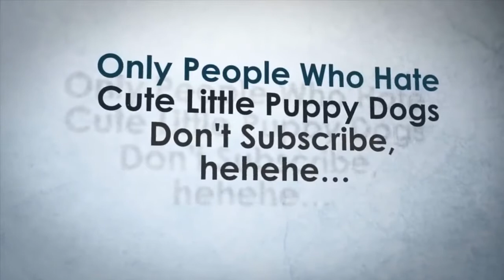100% Works!! 😱 How to get FREE CALLS SMS & FREE INTERNET on any SIM Card Any Country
100% Works!! 😱 How to get FREE CALLS SMS & FREE INTERNET on any SIM Card Any Country

Techie Answers is your channel for all your tutorials and how to videos for any tech issues you may have. So whether its computer repairs, windows issues, wordpress tutorials, free wifi internet hacks, phone repair videos, etc. So for all your step by step tech tutorials be sure to subscribe for weekly uploads.

how to get free internet life time,